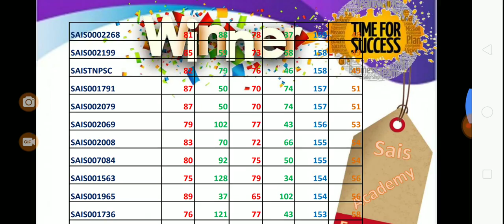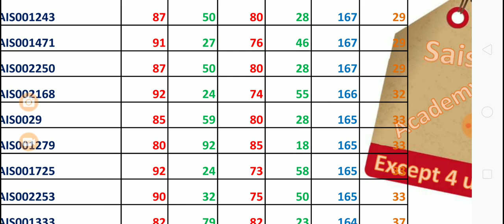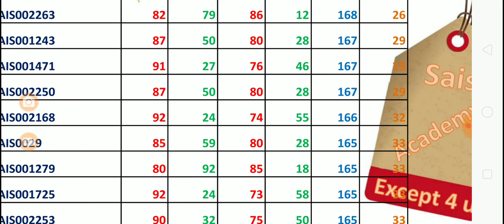Rank list Best This Week